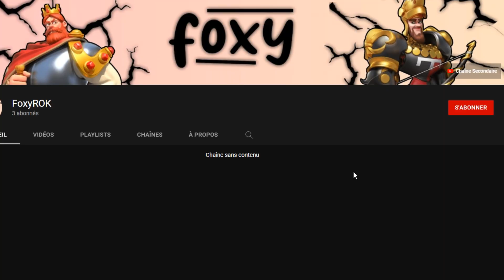LES MEILLEURS PAIRINGS OPENFIELD POUR LE KVK SAISON 2/3 (F2P & LOW SPENDER) | RISE OF KINGDOMS FR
Quels sont les pairings que tu utilises ?

Suis-moi sur les réseaux :
Musiques :
Toutes mes musiques 🎵 proviennent de cette chaîne !
📌 Les chapitres :
00:00 - Introduction
00:38 - Les commandants à notre disposition
01:36 - Votre situation actuelle et commandants à prendre en priorité
02:38 - Si vous êtes un joueur infanterie
03:09 - Si vous êtes un joueur cavalerie
03:31 - Les commandants intéressants
04:39 - Résumé infanterie et cavalerie
05:19 - Les archers
05:45 - Autres commandants notables
09:19 - Et les commandants épics ?
11:33 - Outroduction